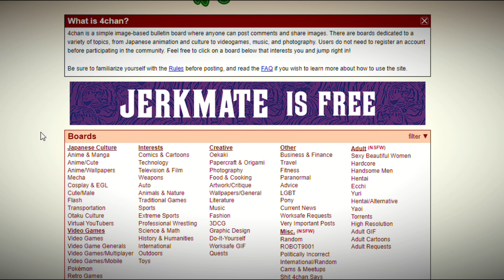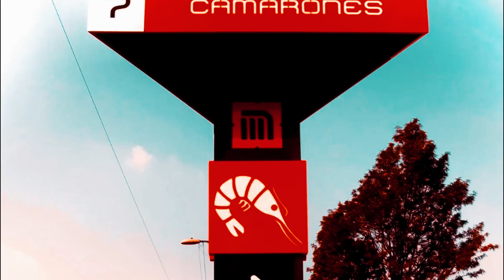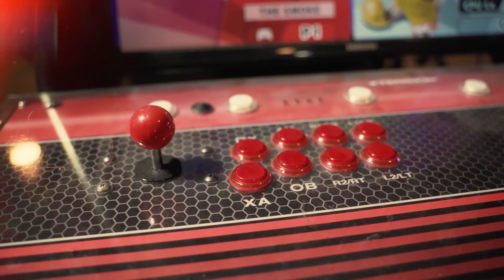LUGARES CON VIBES DE BACKROOM EN LA VIDA REAL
Descubre el misterio y la intriga de los Backrooms en la vida real en la Ciudad de México. Este video te lleva a través de lugares emblemáticos como Plazas Outlet, Plaza Citadina, Estacionamientos Subterráneos y la Estación Camarones. Sumérgete en la atmósfera inquietante de estos espacios, que evocan la sensación de estar en un plano alternativo. Explora estos laberintos interminables, iluminados por luces tenues, que parecen existir fuera de nuestra realidad cotidiana. Atrévete a adentrarte en estos pasillos monótonos y desorientadores, habitados por monstruos según la leyenda urbana. ¿Son reales los Backrooms o solo son producto de nuestra imaginación? Únete a nosotros en este viaje y descúbrelo por ti mismo.”

Título 17, Código de EE. UU. (Secciones 107-118 de la ley de derechos de autor, Ley de 1976): todos los medios en este video se utilizan con fines de revisión y comentarios según los términos de uso justo. Todas los clips e imágenes utilizadas pertenecen a sus respectivas empresas. El uso justo es un uso permitido por el estatuto de derechos de autor que de otro modo podría estar infringiendo.